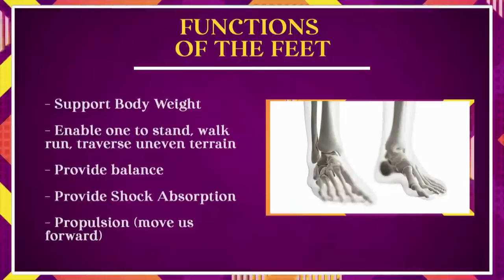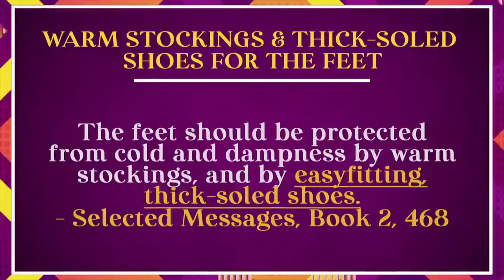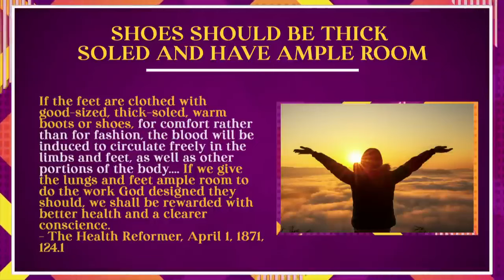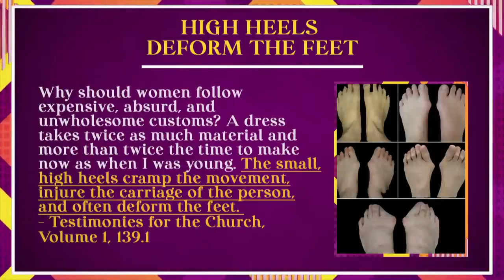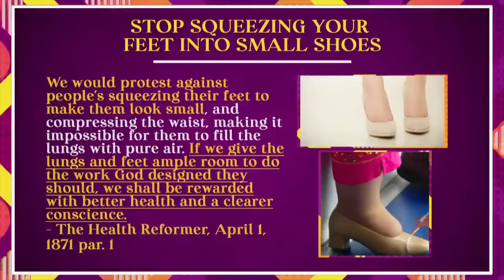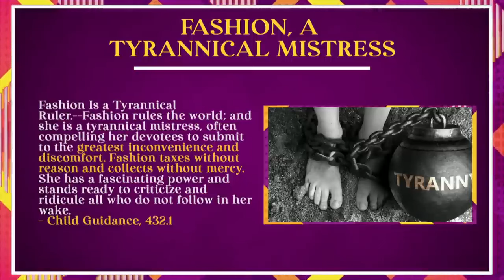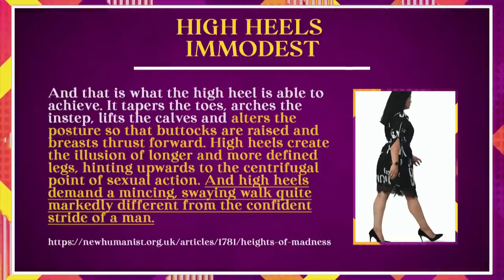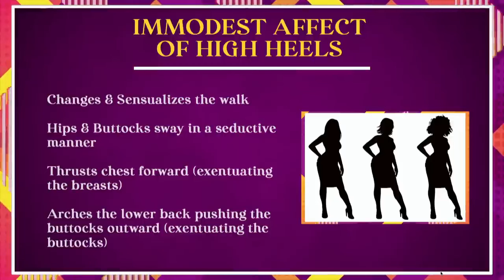Часть 13. Перемена одежды. Высокие каблуки и христианки. Поврежденные стопы ног.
Так же вы можете смотреть все видео на Благодарим и Благословений!

Приглашаем на субботнюю школу в телеграм по ссылке
Рубрика "Перемена одержды". Хилари Энрикес.